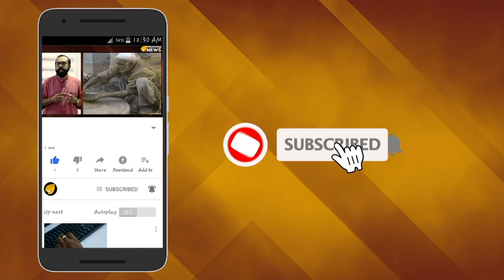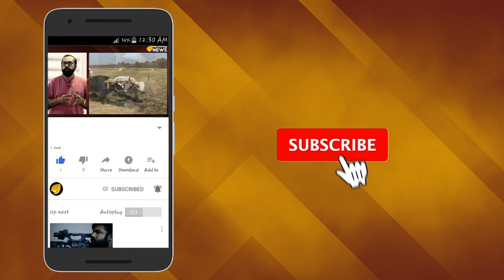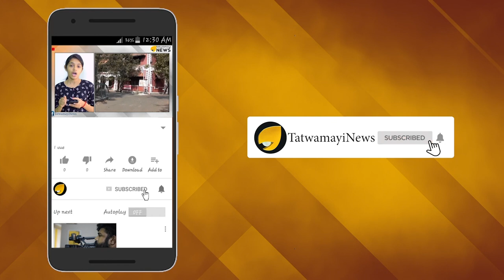അയ്യപ്പഭക്തരെ പിഴിഞ്ഞ് ലാഭമുണ്ടാക്കാന്‍ കെ.എസ്.ആര്‍.ടി.സി..! നാണമില്ലേടേ നിനക്കൊക്കെ?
ഈ മണ്ഡലകാലത്ത് അയ്യപ്പഭക്തരെ കൊള്ളയടിച്ച് നഷ്ടത്തിൽ നിന്ന് കരകയറാനുള്ള കെ എസ് ആർ ടി സിയുടെ  നടപടികൾ വൻ പ്രതിഷേധത്തിനാണ് ഇടയാക്കുന്നത്.